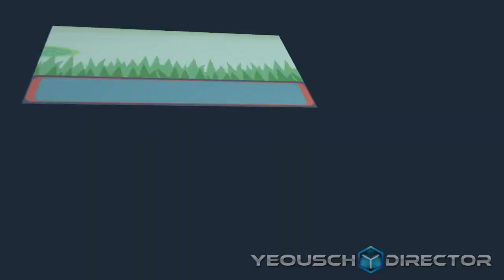Pokémon Emerald -- Part 2 w/ pdwinnall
We defeat our rival for the first time, and head west to Petalburg City!